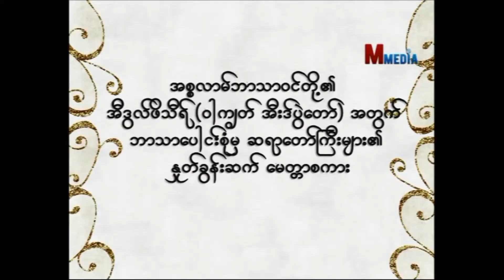Eid Greetings By Father Josep Maung Win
ဖာသာဂ်ိဳးဆက္ပ္ ေမာင္ဝင္း (စိန္႔ဂၽြန္ ကက္သလစ္ဘုရား႐ွိခိုးေက်ာင္း)
အေထြေထြအတြင္းေရးမွဴး (Religion for Peace)